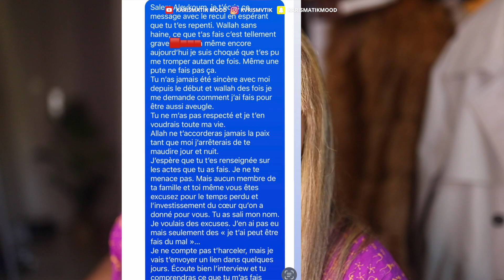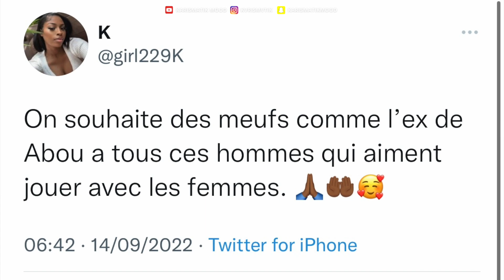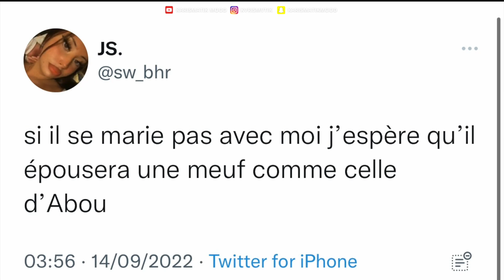ABOU TROMPÉ PAR UNE VOILÉE EN STR*NG🤡[ Réaction ] Vous êtes Hypocrites!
" STORYTIME ABOU  chez SAMZIRAH 😭"
 🈲❕CONFESSION ❗️

"CE QUE LES HOMMES NE DISENT PAS  "

Aujourd'hui Nouvelle vidéo REACTION ,
▹▹▹ je REAGIS à l’interview de SAM ZIRAH :
Abou (LBDC) découvre sa femme « sans voile, en str*ng sur un lit en train de f*mer une ch*cha »

Je donne mon point de vue et je vous laisse donner le votre
On en de L’HYPOCRISIE des FEMMES ?
C'est parti ...

🔥 Ps : Vous voulez une video similaire ?  😅👋🏾

✨LIKEZ
✨J'attends vos commentaires ...

📢 Musique 🎶   ↓

Free Music - Burnaboy , REMA, TAYC ...

❕Je m'appelle Moina
❕Je suis YOUTUBEUSE & DANSEUSE  à temps partiel, Ingénieur Qualité à temps plein
❕17 ans pour les intimes ( Je rigole 😂)

🔶  Mon Matériel 🤓
📸Je Filme  avec un Canon 800d objectif 150mm et 50 mm
🗣Mon micro est un RODE
✍🏾Je monte avec Imovie / Final Cut Pro